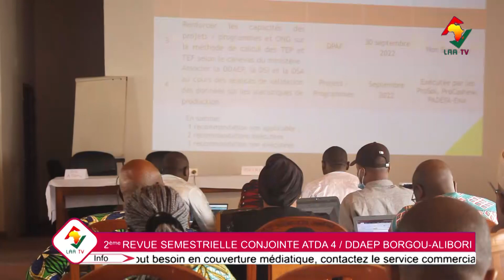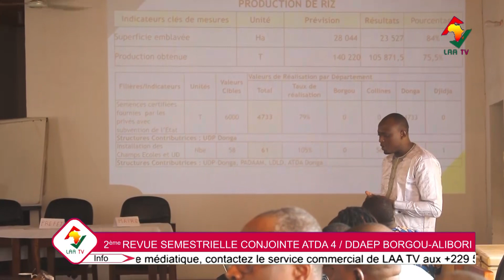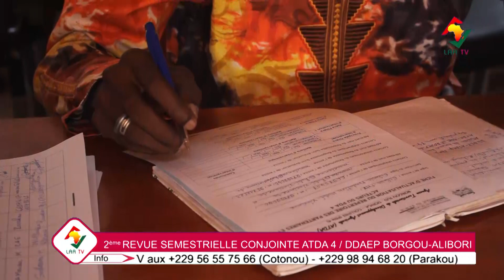2è REVUE SEMESTRIELLE CONJOINTE ATDA 4 / DDAEP BA: LES ACTEURS AGRICOLES FONT LE BILAN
Ce vendredi 16 décembre, se sont réunis les responsables de l'ATDA pôle 4, ceux de la DDAEP Borgou Alibori, les OPA et les projets programmes intervenant dans le secteur agricole et autres acteurs. La séance avait pour objectif de faire le point des activités menées au niveau de chaque maillon, évaluer les performances et planifier les activités à venir.

Le point de notre équipe ici

N'oubliez surtout pas de
 partager autour de vous

𝑃𝑜𝑢𝑟 𝑣𝑜𝑠 𝑏𝑒𝑠𝑜𝑖𝑛𝑠 𝑑𝑒 𝑐𝑜𝑢𝑣𝑒𝑟𝑡𝑢𝑟𝑒 𝑚𝑒́𝑑𝑖𝑎𝑡𝑖𝑞𝑢𝑒, 𝑐𝑜𝑛𝑡𝑎𝑐𝑡𝑒𝑧-𝑛𝑜𝑢𝑠!